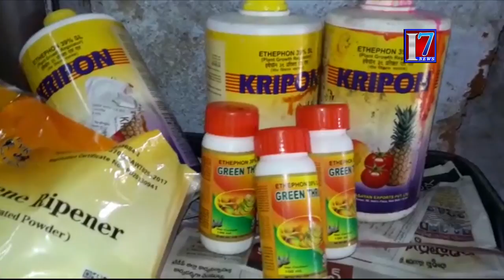fruits and vegetables are injected chemicals to look better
మనం తినే పండ్లు పండినివా కాదా | Chemical sticks used to ripen fruits

7news is founded on a vision, which seeks to be the most Creative media organization of the world. It is the India’s leading  24-hour news network , offering comprehensive news coverage, business, lifestyle and feature programming and documentaries to the worldwide news networks, which include News Channels, Print Media And Online web casts. It is a one-stop shop, which aims to provide editorial